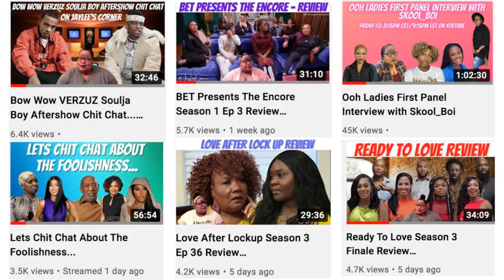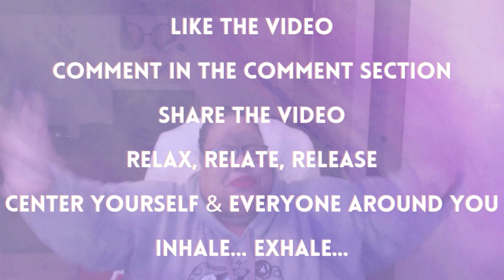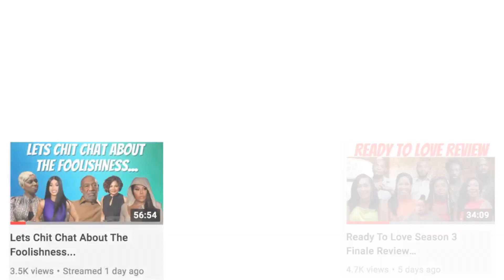Ready To Love Season 4 Ep 3 Review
1. Anything & Everything said in all of my videos are my OPINION ONLY.

2. Commentary on all videos are just my opinion, jokes and for entertainment ONLY.

3. All Gossip Chat stories are ALLEGED, not specifically FACTS.

Mailing Address:
Jaylee Johnson